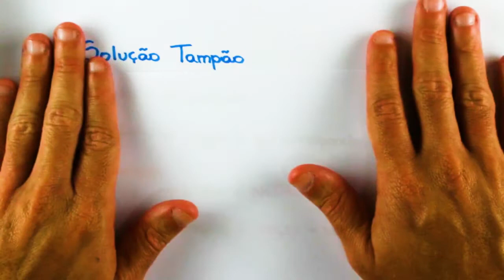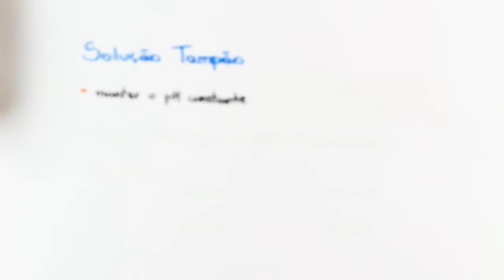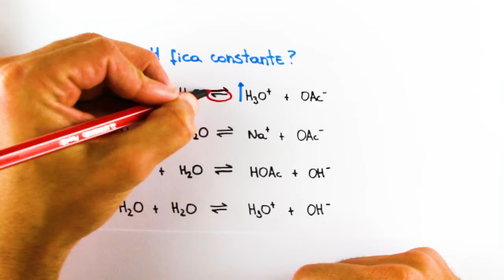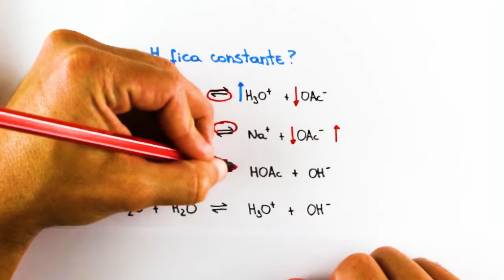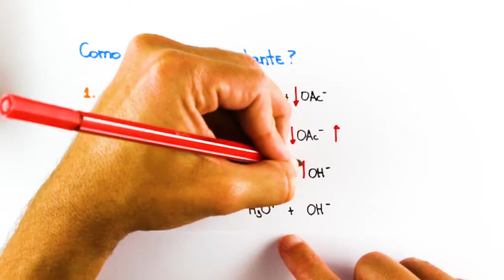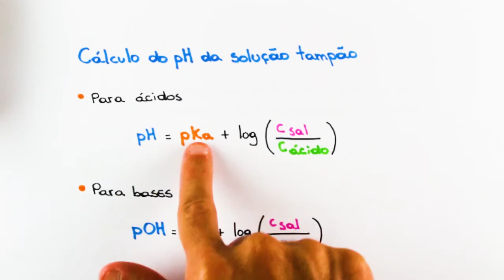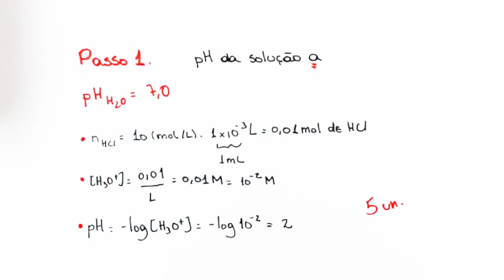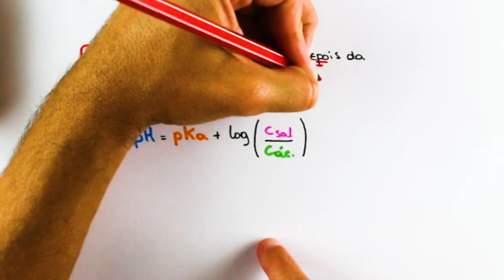Aprenda Solução Tampão | Responde Aí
Nesse vídeo você vai aprender sobre Solução Tampão! 😊

Inclusive, se você estava procurando aprender:
Qual a função de uma solução tampão?,
O que é o sistema tampão?,
Como se preparar uma solução tampão?,
Como funciona o sistema tampão?,
o que são soluções tampão?,
solução tampão conceitos básicos,
solução tampão o que é e como funciona?,
como funciona um sitema tampão?,
solução tamponada,
o que é sistema tampão e qual sua função?,
qual a função do tampão biológico?,
solução tampão exemplos,

Você veio na playlist certa! Pois aqui nós vamos te ensinar tudo o que você precisa saber para mandar bem em Equilíbrio Químico, com vídeo aulas simples e objetivas que já são a cara do Responde Aí.

Enfim, aprender Equilíbrio Químico com muitos exercícios resolvidos. Portanto se o que você precisa é de um curso completo de Equilíbrio Químico, assista agora mesmo esses vídeos ! 💪🏻

💻  Inscreva - se no canal:  @Responde Aí

💪🏻 Bora aprender ?!